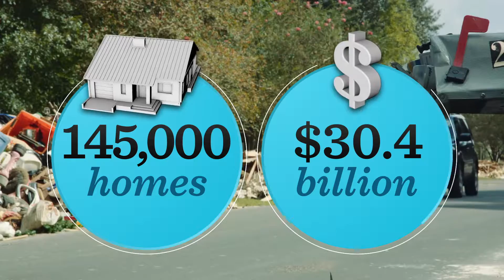Healing Place Church August 2016 Flood HD